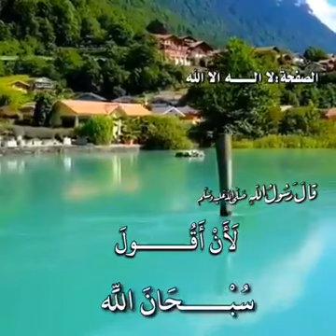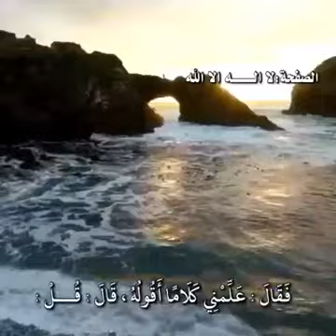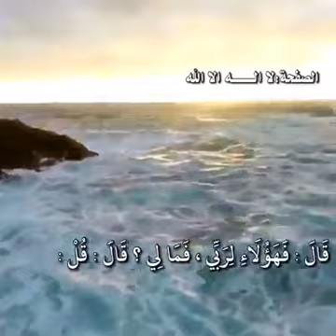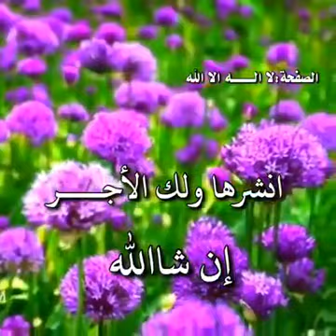اذكروا الله 🍃الباقيات الصالحات 🌴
فيديو من Alkhateeb Gaballa 🌱